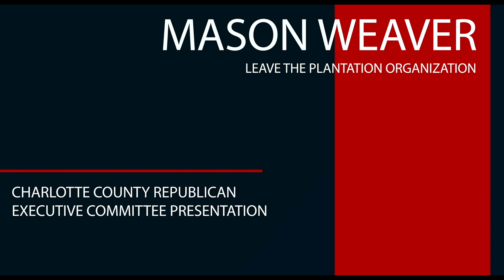Republicans ended Slavery!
The Republican Party was founded to end Slavery. The Republicans lost 350,000 white men, fighting their brothers to free strangers.

This was not a "Civil War!" This was a Crusade. Black America owes a thank you to the Republican Party.